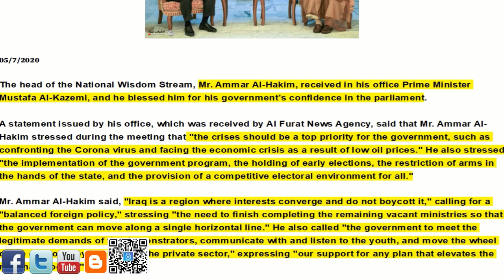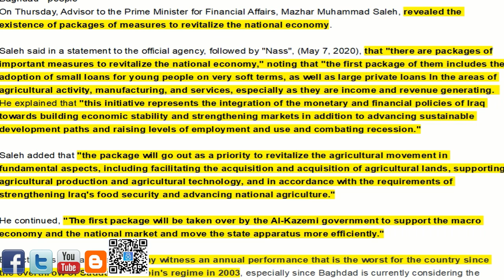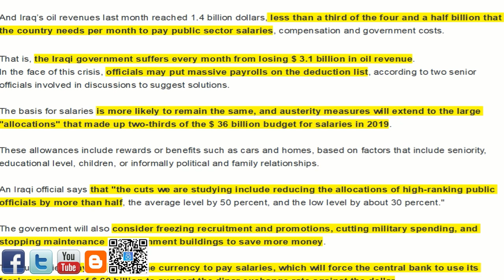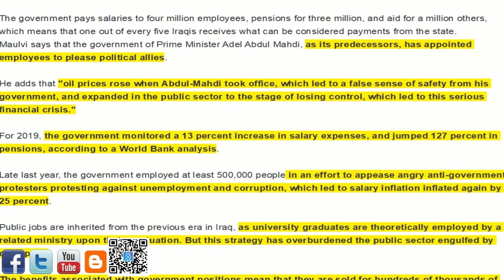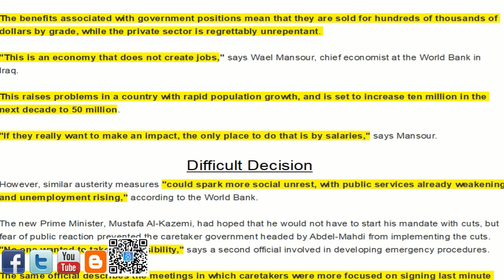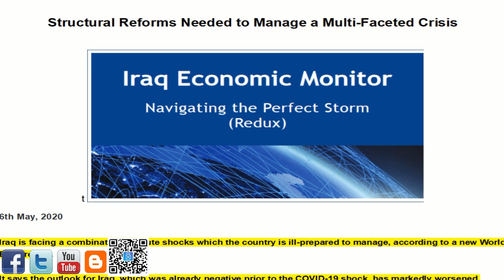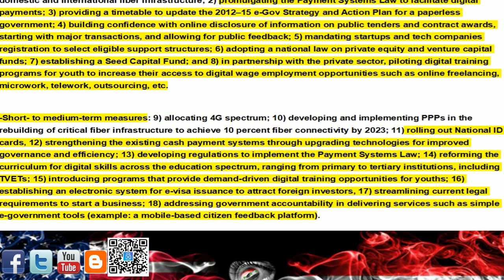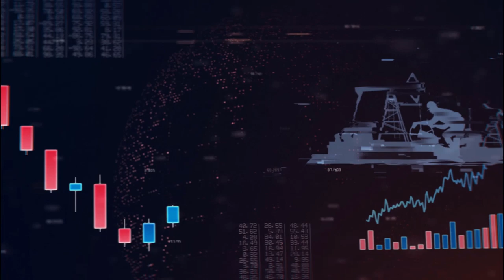🇮🇶 Meeting The Demands Of The Demonstrators/Iraqs Package/World Bank & Iraqs New Digital Economy 🇮🇶